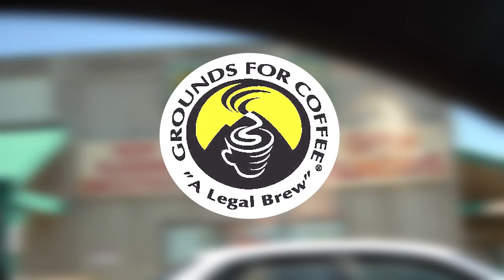Pumpkin Spice Coffee Taste Test!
Today we channel our inner basic white girl and set out to find which coffee company has the tastiest pumpkin spice coffee here locally! We taste test Dunkin, previously known as Dunkin Donuts, Starbucks, Grounds for Coffee, and Daily Rise! Starbucks had a brand new and very tasty new Pumpkin Spice Cold Brew coffee, but was it the best Pumpkin Spice option out there? Let's find out!

Welcome to Ladies and Lattes! We hope you enjoyed this video!

Jess' Sweater
Fondue Pot

FOLLOW US //

SHOP EQUIPMENT //

24-105 lens
Canon 80D
18-135 Lens
17-55 Lens

Ladies & Lattes
1123 N Fairfield Rd #1373